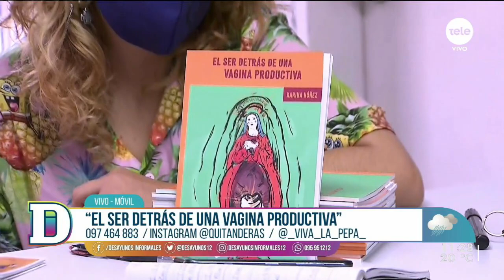Karina Núñez presenta la tercera edición de "El ser detrás de una vagina productiva"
Conocemos la nueva edición de esta obra que retrata y ahonda en las dificultades y vulneraciones estructurales que hay detrás del trabajo sexual y la prostitución. El libro se puede adquirir mediante el 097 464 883 o vía Instagram en @quitanderas y @_viva_la_pepa_.